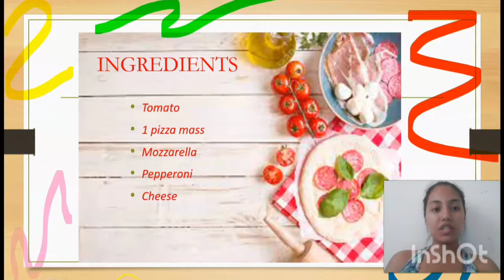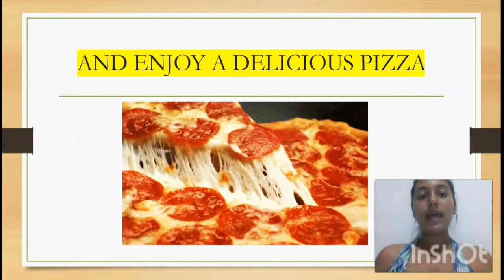Receta UNAD-inglés A2